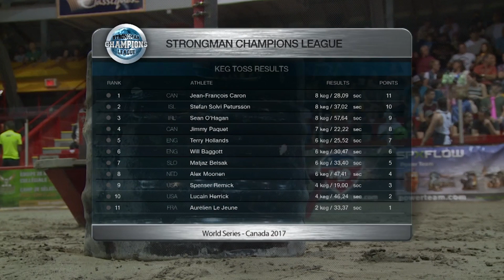Keg Toss Destroyed In 28 Seconds By Jean Francois Caron | Strongman Champions League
Jean Francois Caron destroys the completion in the keg toss to win the event with an astounding time of 28 seconds to throw 8 kegs!

From Strongman Champions League: Canada 2017.